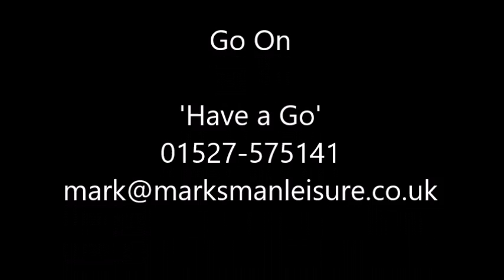Clay Shooting with Marksman Leisure, Shooting4Fun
Woodland Laser Tag Parties
Oaklands Outdoor Shooting Centre
Hanbury, Nr Bromsgrove
B60 4HS